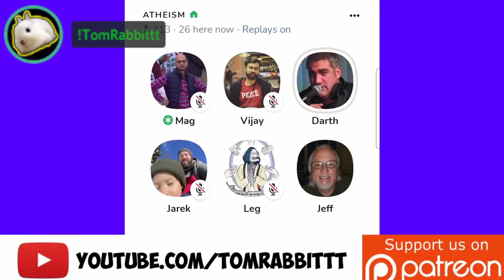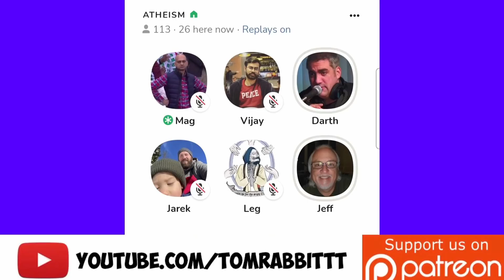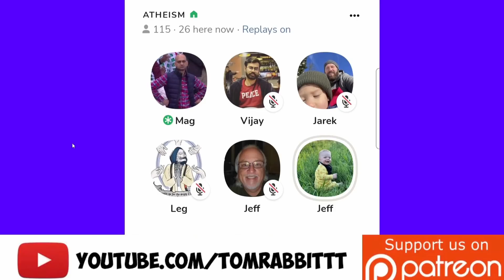Darth Dawkins vs Jeff